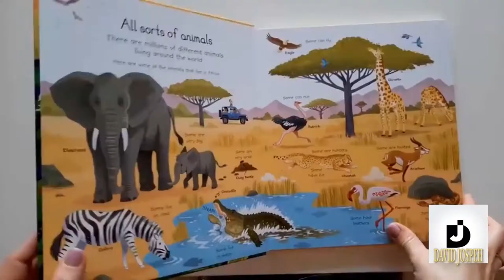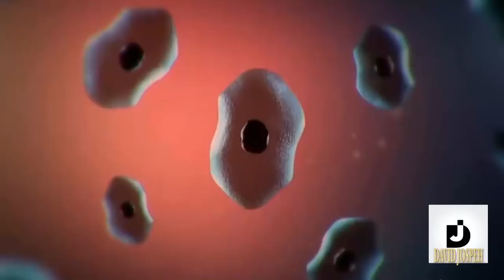Weird Animal Behavior and Ability In Hindi/Urdu | Strange Animal Behavior Caught on Cam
Weird Animal Behavior and Ability In Hindi/Urdu | Strange Animal Behavior Caught on Cam | Animal | David Jospeh

weird animals
strange animal
strange animal behavior 2021
animal behavior

1 : Goats
2 : Hognose Snake
3 : Skunk Defense Mechanisms
4 : Lyrebird
5 : Snake
6 : Reindeer Cyclone
7 : Alaskan Wood Frog
8 : Langur